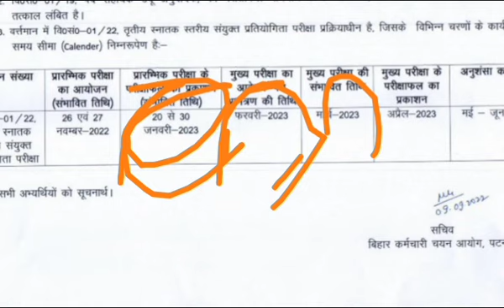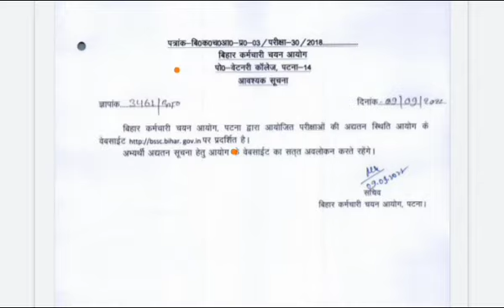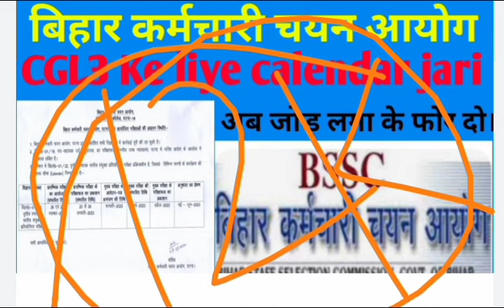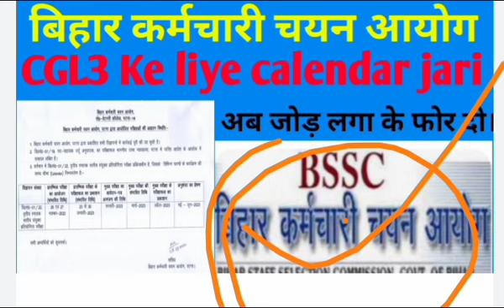bssc ne CGL3 Ke liye calendar jari Kiya.